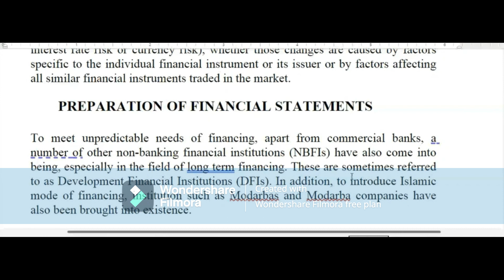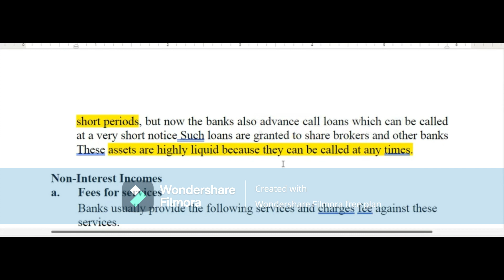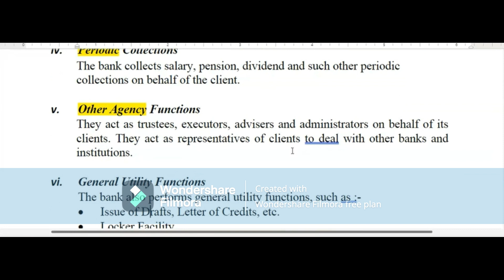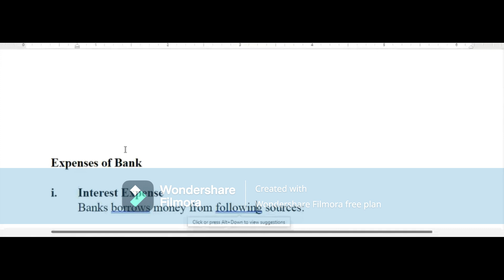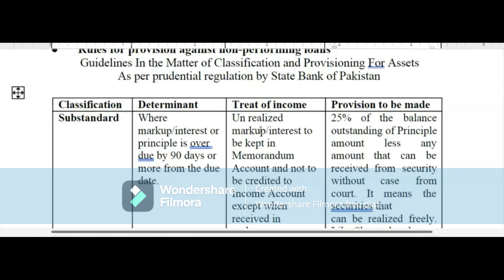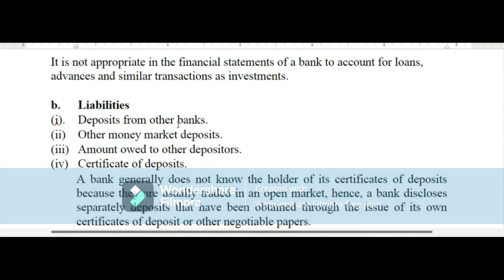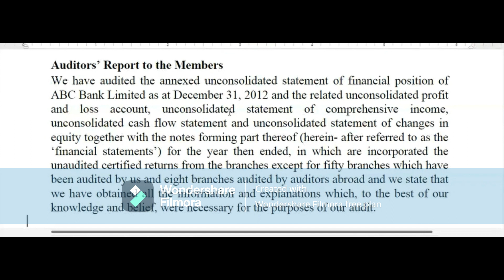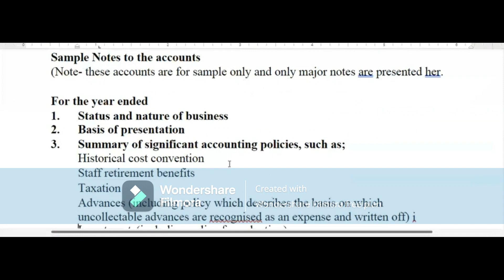Lecture 12 Advance Accounting Sir M Junaid 8553 Accounting for Banking Companies Part 2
Preparation of Financial Statements
Income Statements
Expenses of Banks
Non-Performing Loans